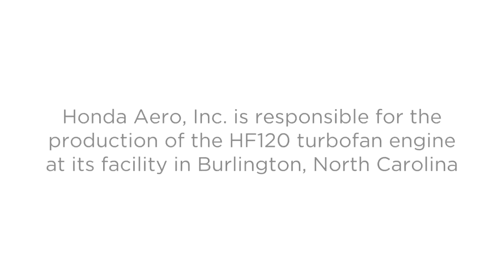Honda Aero achieves significant U.S. aviation milestone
For the first time in 23 years, the U.S. Federal Aviation Administration (FAA) has issued a Production Certificate to a new company making jet engines in America.  Honda Aero, Inc. is responsible for the production of HF120 turbofan engine at its new, state-of-the-art production facility in Burlington, North Carolina. Learn more about the GE Honda HF120 engine, a powerplant that delivers unprecedented performance, at gehonda.com